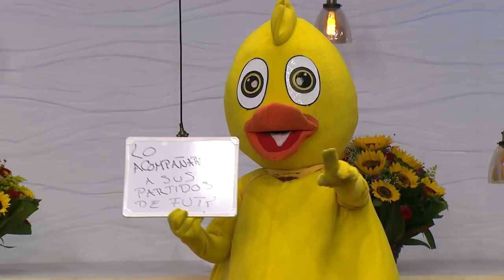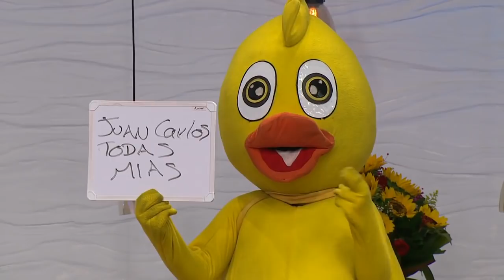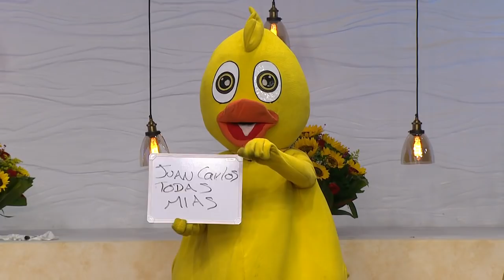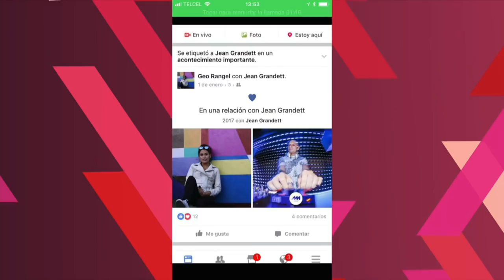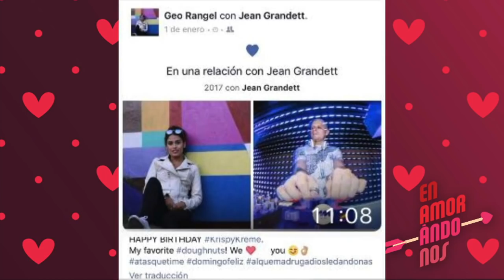Programa Completo 12 de Junio del 2018 (Parte 2) | Enamorándonos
¡HOY HUBO DE TODO TIPO DE POLÉMICA!
¡Visita nuestro sitio WEB!